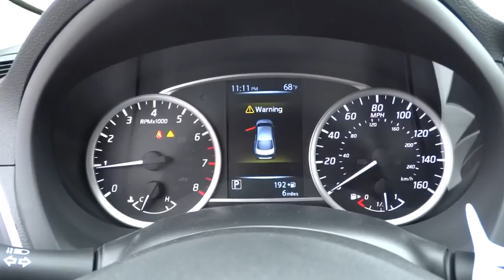2017 Nissan Sentra Clinton, Fayetteville, Goldsboro, Raleigh, Elizabethtown, NC 3664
2017 Nissan Sentra

[L92] CARPETED FLOOR MATS W/TRUNK MAT,[K01] STYLE PACKAGE  -inc: Center Room Dim Lamp (LED)  Wheels: 16  Aluminum Alloy 10-spoke design  Power Sliding Glass Moonroof w/Tilt Feature  Dual Illuminated Visor Vanity Mirrors,[Z66] ACTIVATION DISCLAIMER,CHARCOAL  PREMIUM CLOTH SEAT TRIM,BRILLIANT SILVER,[B92] BODY COLORED SPLASH GUARDS (4 PIECE),Leather/Metal-Look Steering Wheel,Front Disc/Rear Drum Brakes w/4-Wheel ABS  Front Vented Discs and Brake Assist,Low Tire Pressure Warning,Back-Up Camera